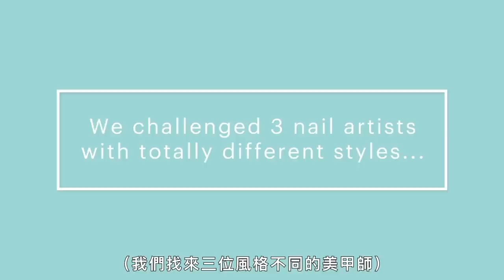就在指尖起舞！超適合春天的三款「蝴蝶指彩」3 Nail Artists Transform Their Nails Into Butterflies｜大明星化妝間｜Vogue Taiwan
3位美甲師跳戰以「蝴蝶」為發想，做出獨具風格的指甲彩繪！